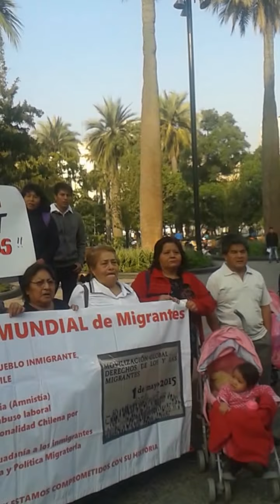En Defensa del Derecho de Vivienda de los Inmigrantes en Santiago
1 de Mayo MARCHA MUNDIAL DE MIGRANTES
Uno de los temas que plantearemos es la situación de los familias de Calles Allavilú y General Mackenna, familias principalmente de inmigrantes, cerca de 300 familias que por años, algunas por 20 o más años viven en ese lugar de Santiago. Hoy ellos son amenazados con un desalojo para este 4 de Mayo por un Decreto de la Alcadesa de Santiago, Carolina Thoá. Las supuestas razones las condiciones de los edificios, entre otros problemas. Lo cierto es que la medida municipal es claramente discriminatoria ya esa situación sólo afecta a los inmigrantes arrendatarios, no a los comerciantes, ni a otras familias de sólo chilenos. De hecho diversos funcionarios municipales públicamente así lo han dicho. Pero el tema no llega ahí, a la par existe un proyecto "turístico" en ejecución, hoy ya hay una ruta turística que culmina en esos edificios y curiosamente las condiciones de ese inmueble tampoco afecta a los extranjeros cuando son turistas, sólo a los inmigrantes. La medida es ilegal, nunca se les informó a los pobladores de las acciones del municipio y hoy sólo se les quiere sacar a como de lugar. No existe ninguna medida que asegure el futuro de estas 300 familias. Nosotros no nos quedaremos quietos y apoyando a nuestros hermanos inmigrantes haremos nuestra su lucha por el DERECHO DE VIVIR EN PAZ. Hoy 27 de Abril se realizó una reunión con los Consejales Vicencio y Morgado quienes se vieron preocupados con la situación y prometieron sus buenos oficios. En los próximos días presentaremos acciones legales en los tribunales que esperamos nos permitan reivindicar los derechos de estas personas.